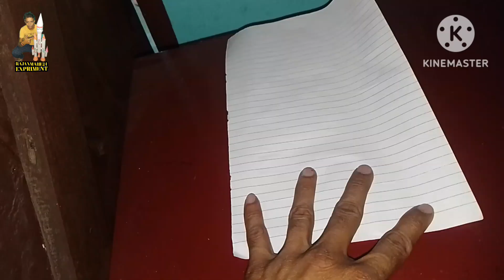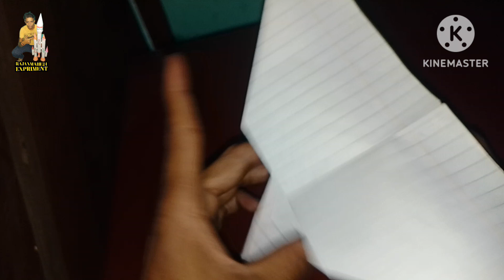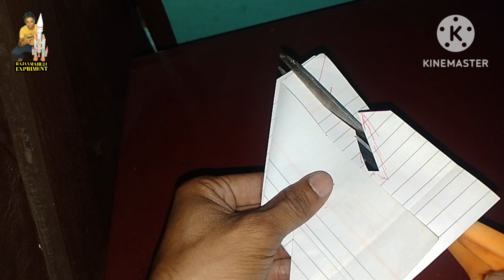How to make beautiful paper Concorde plane making very egey papeplane#